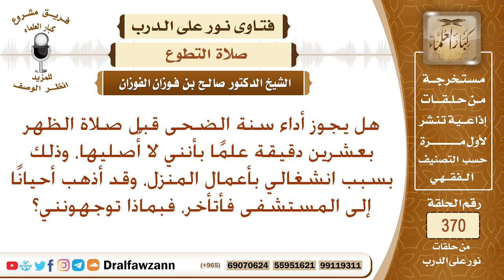هل يجوز أداء سنة الضحى قبل صلاة الظهر بعشرين دقيقة؟ الشيخ صالح بن فوزان الفوزان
نص السؤال: هل يجوز أداء سنة الضحى قبل صلاة الظهر بعشرين دقيقة علمًا بأنني لا أُصليها، وذلك بسبب انشغالي بأعمال المنزل، وقد أذهب أحيانًا إلى المستشفى فأتأخر، فبماذا توجهونني؟
السيرة الذاتية :
للاشتراك في قناة الشيخ صالح الفوزان

رئيس الفريق
لمشروع كبار العلماء